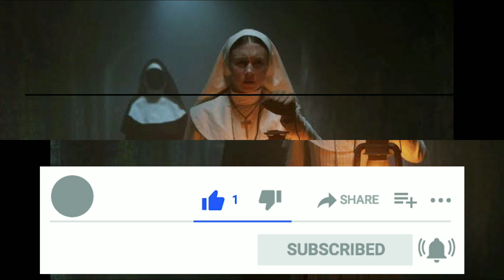Evil Nun Mask Collection Ch-3 | The Maze Challenge | Bangla Gameplay